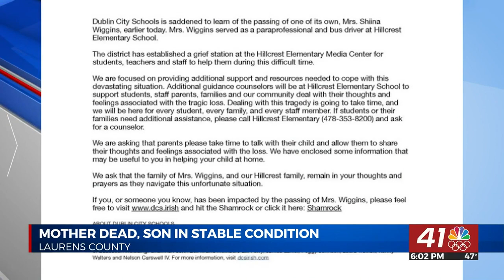UPDATE: Laurens County Sheriff’s Office investigates murder-suicide involving Dublin City Schools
LAURENS COUNTY, Georgia (41NBC/WMGT) –The Laurens County Sheriff’s Office is investigating a murder.